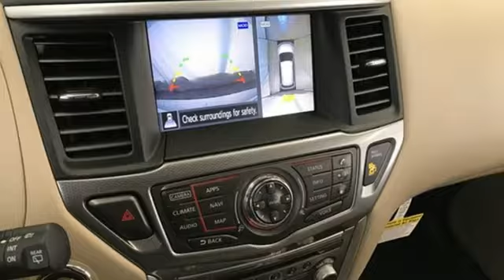New 2018 Nissan Pathfinder Washington DC VA Woodbridge, VA #180458 - SOLD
Year: 2018
Make: Nissan
Model: Pathfinder
Trim: SL
Engine: 3.5L 6-Cylinder
Transmission: CVT with Xtronic
Color: White
Interior: Almond
Stock #: 180458
VIN: 5N1DR2MM6JC658451

Address:
14777 Jefferson David Hwy